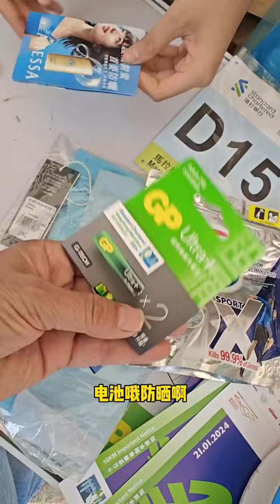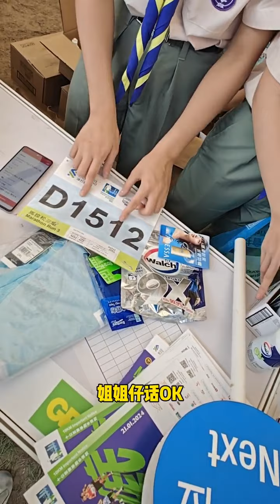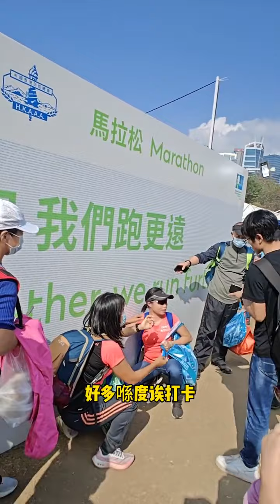香港渣打马拉松领物资现场 Hong Kong Marathon Runner's Pack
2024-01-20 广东